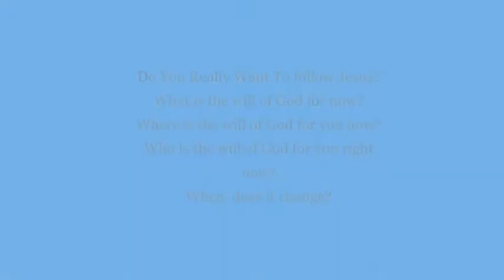Apostle Edwin "Kirk" Young-Do You Really Want To Follow Jesus?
Apostle Edwin "Kirk" Young
HOUMA LA 70361